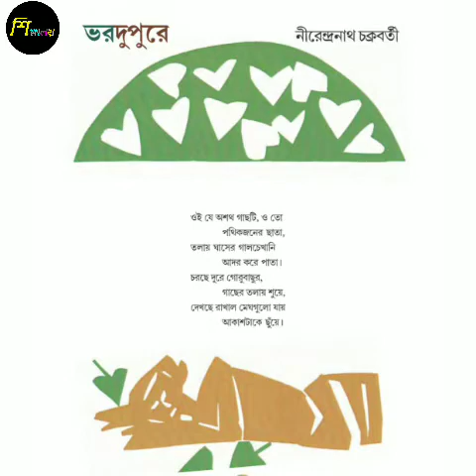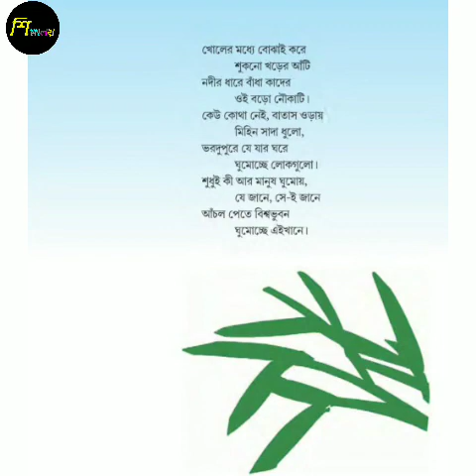ষষ্ঠ শ্রেণি বাংলা।। ভরদুপুরে।। নীরেন্দ্রনাথ চক্রবর্তী।। শিক্ষালয়।। অনুপম ধর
এই ভিডিওতে ষষ্ঠ শ্রেণির বাংলা বিষয়ের অন্তর্ভুক্ত "নীরেন্দ্রনাথ চক্রবর্তী" রচিত "ভরদুপুরে" কবিতাটি আলোচনা করা হলো।